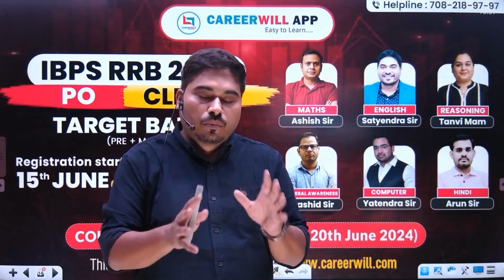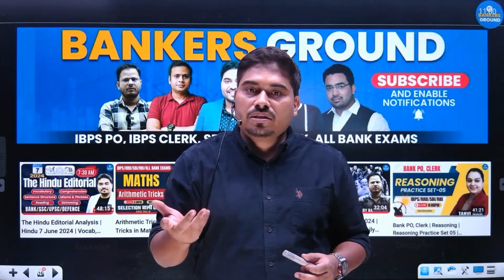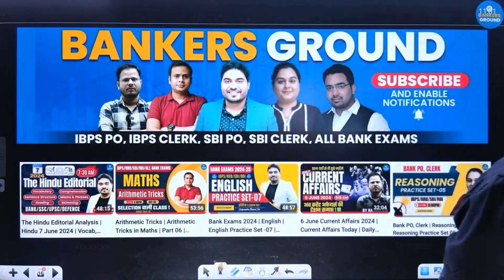IBPS RRB | IBPS RRB PO AND CLERK PREPARATION | IBPS RRB 2024 COURSE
IBPS RRB | IBPS RRB PO AND CLERK PREPARATION | IBPS RRB 2024 COURSE | IBPS RRB PO | IBPS RRB CLERK | BANK EXAMS